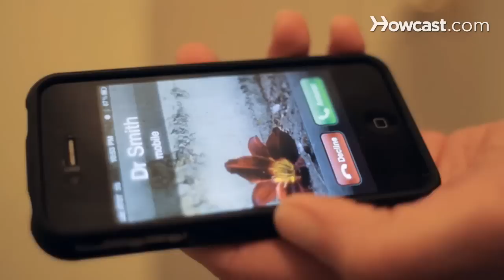How to Cope with a Family Member's Cancer Diagnosis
Learning that a loved one has cancer is devastating. But it's important that you remain strong so you can support them through their treatment.

Step 1: Keep things simple
Keep your reaction simple: tell them you love them and that you'll help them through this. Don't admonish them to "stay positive" or patronize them by downplaying a dire prognosis.

Step 2: Expect changes
Be prepared for personality changes: Many cancer patients go through periods of anger and withdrawal, and experience mood swings. Try not to take it personally if they lash out at you

Step 3: Do some research
Research their illness so you have a better understanding of what to expect. Encourage them to take a holistic approach to their healing by eating a healthy diet, learning ways to manage their stress, and doing whatever exercise they can manage -- in addition to their medical treatment.

Tip
One study showed that chemotherapy patients who combined resistance training and aerobics with relaxation techniques were likely to have less fatigue and feel better in general.

Step 4: Talk about it
Look for a balance between avoiding reality and dwelling on the diagnosis. Don't be afraid to tell the cancer sufferer what you're feeling, and encourage them to do the same. One study found that cancer patients and family members who bottled things up in an attempt to spare each other's feelings ended up feeling isolated.

Step 5: Keep things as normal as possible
Try to stick to established family routines as much as possible. A study of families living with a cancer diagnosis found that maintaining routines helped families cope with the situation.

Step 6: Take care of yourself
Take care of yourself, especially if you are the primary caregiver. Consider individual counseling, joining a support group, or seeking solace in your faith community. The best way you can help your family member is to keep yourself mentally and physically sound.

Cancer patients who received massages from family members experienced a reduction in their stress, pain, fatigue, depression, and nausea.